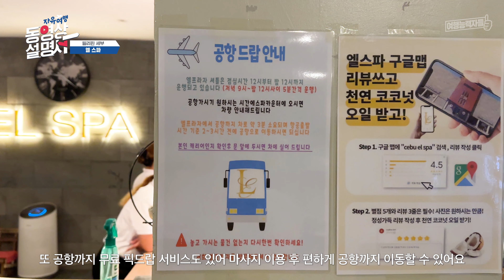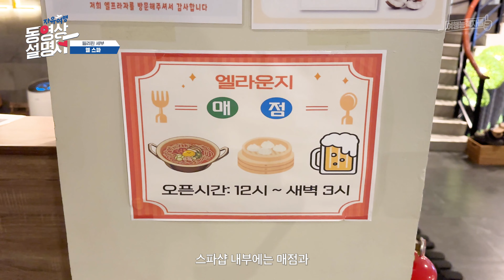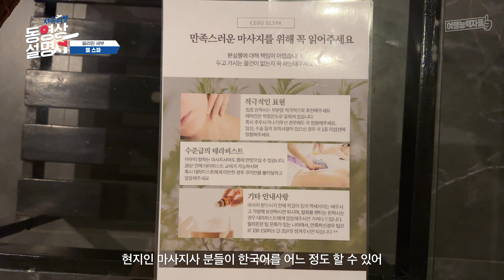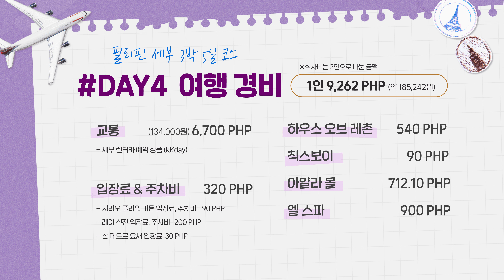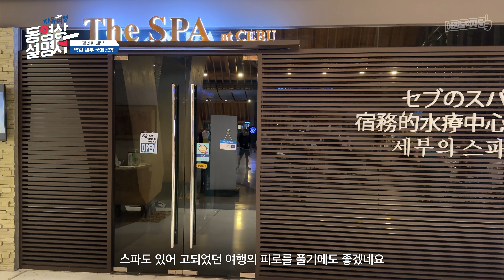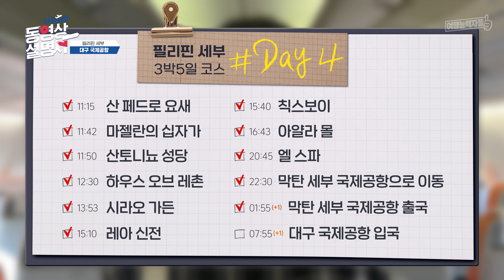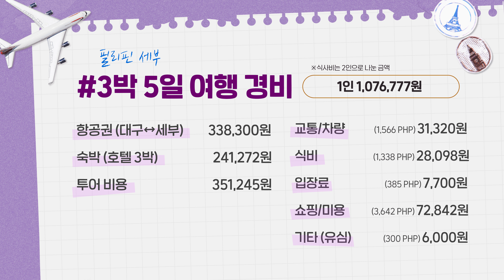[🇵🇭세부/막탄 자유여행 8편(2023)] 필리핀 세부 출국 전 추천 마사지샵과 출국 과정 총정리✈|필리핀여행,필리핀자유여행,세부여행,세부자유여행,세부여행브이로그 (광고포함)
✔️엘스파 (마사지90분+공항샌딩) 패키지 예약하기

필요한 것만 모아 놓은 여행만랩SHOP에서 여행 준비 한 번에 하세요✨

✔️ 여행능력자들 Pick ‘퀘스트 호텔 &컨퍼런스 센터 세부’예약하러 가기👇

✔️ 여행능력자들 Pick! 포켓베드 구매하기

🗂️해외유심 10%할인 | 저렴하고 빠른 유심사X여행능력자들

※여행능력자들이 제공하는 여행설명서 제작에 크나큰 도움과 희망이 됩니다❤️
※포켓베드 링크는 쿠팡파트너스 활동의 일환으로 이에 따른 일정액의 수수료를 제공 받습니다

필리핀 세부  3박 5일 여행코스 8편

[00:00:00​]  - 01 엘스파
[00:03:13​]  - 02 공항으로 이동
[00:03:43​]  - 03 막탄 세부 국제공항 출국
[00:07:50​]  - 04 대구국제공항 입국